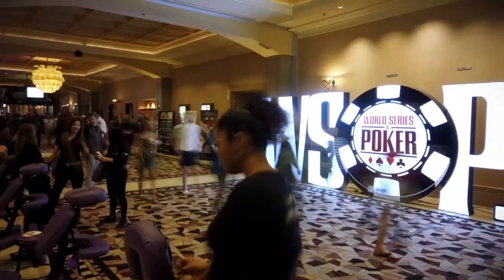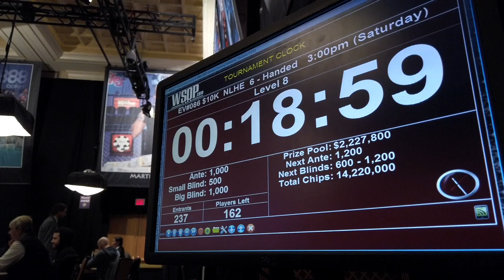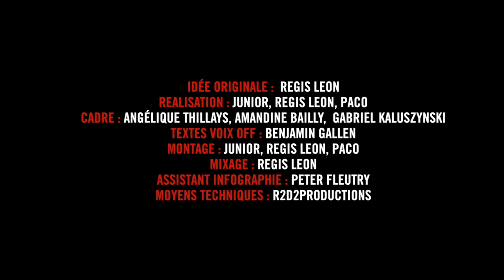Dans la Tête d'un Pro : Mustapha Kanit aux WSOP 2019 (2)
A mi-chemin du Day 1 sur le 10K 6-max des WSOP, Mustapha Kanit a le sourire. Comme d'habitude vous me direz mais là, l'Italien du Team Winamax vient tout juste de doubler son tapis...

IMPORTANT : Les sous-titres sont censés s'afficher automatiquement. Si ce n'est pas le cas, cliquez sur le bouton "CC" (si vous regardez l'épisode depuis un ordinateur) ou sur les 3 points verticaux en haut de votre écran (si vous utilisez un téléphone ou une tablette).

Dans la tête d'un pro vous plonge au cœur de l'action sur un grand tournoi de poker du circuit professionnel. Pour la 6e année consécutive, Winamax a obtenu l'autorisation exclusive de pénétrer dans le Saint des Saints, le Temple du poker mondial, l’œil du cyclone : les World Series of Poker.